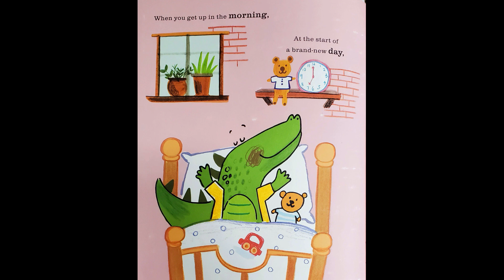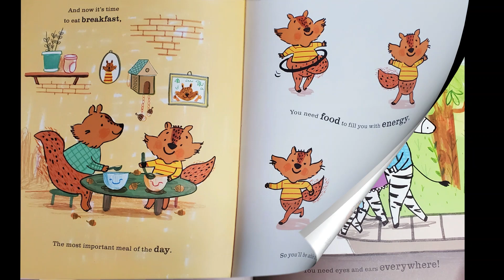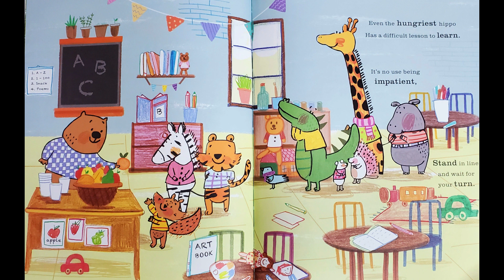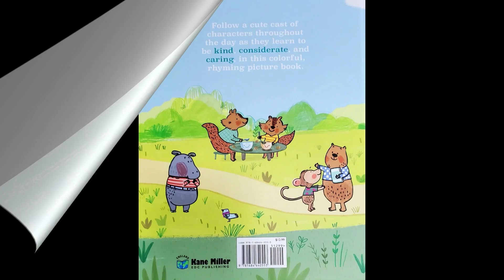Elias reads BEST BEHAVIOR. Kids book read aloud! READ ALOUD FOR KIDS! GOOD BEHAVIOR BOOK FOR KIDS!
Join Elias as he reads and learns about having good behavior, in Best Behavior!